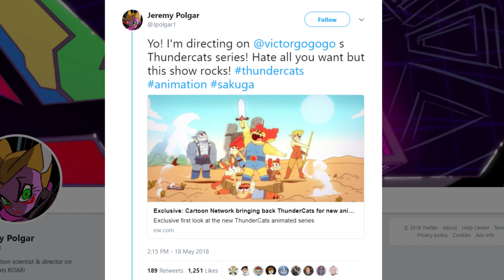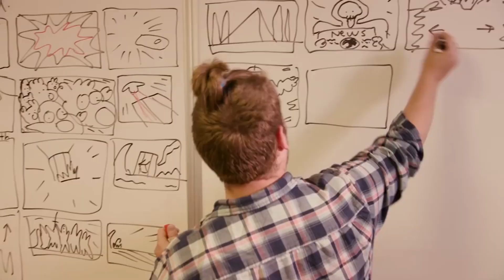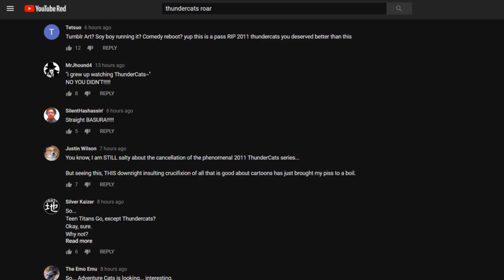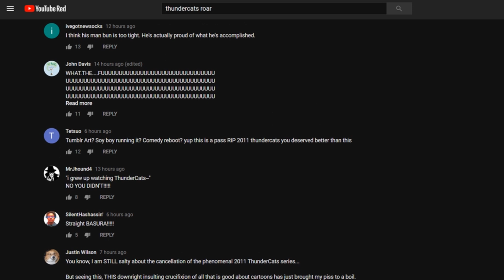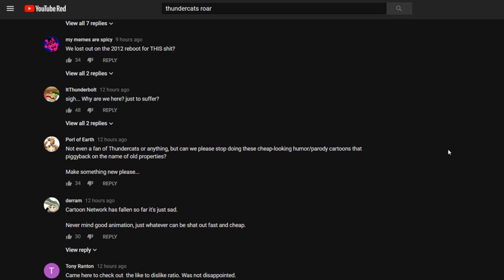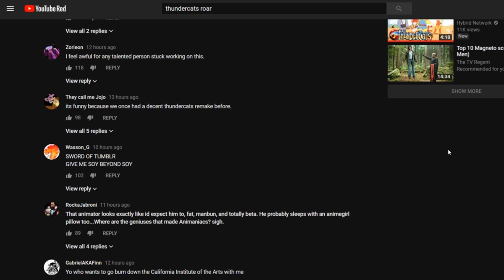This is Superhero Cartoons Now (ThunderCats Roar)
Superhero Cartoons overall have been on the downswing for quite a while. Now, it appears they've hit rock bottom with Cartoon Network's upcoming, "ThunderCats Roar."